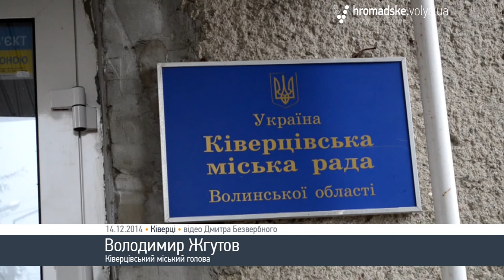Вода у Ківерцях забруднена нітратами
Ківерчани, мешканці вулиць Вишневецького та Лермонтова нарікають на якість питної води. За результатами лабораторних аналізів, вода, яку вони споживають забруднена нітратами.